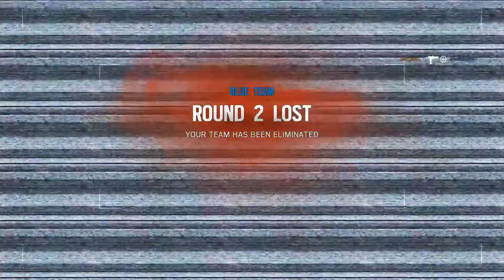OPERATION ANCHOR? - Rainbow Six Siege (WOFO SQUAD)